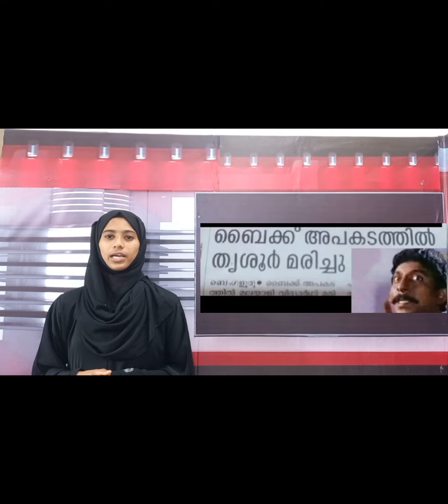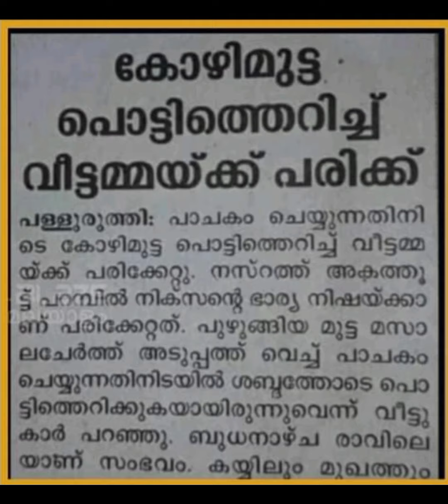കോഴിമുട്ട പൊട്ടിത്തെറിച്ചു; തൃശ്ശൂർ ജില്ല മരിച്ചു